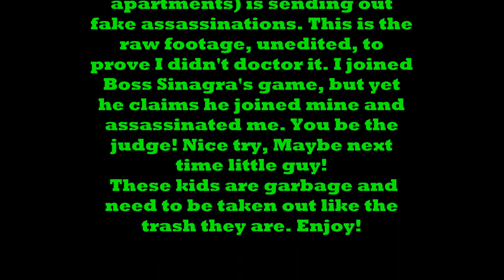Boss Sinagra Fake assassination Proof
The LandLord Cartel AKA Sinagra CF is at it again. I joined Boss Sinagra's game, leave my house to go assassinate him. He kills me and prevents the assassination, then next thing I know he is sending out the assassination message on me. These kids don't know the rules even after we have taught  em a few lessons on them. All these guys do is sit in their apartments when we join their lobbies. So we have deemed them "THE LANDLORD CARTEL!" Get good kids